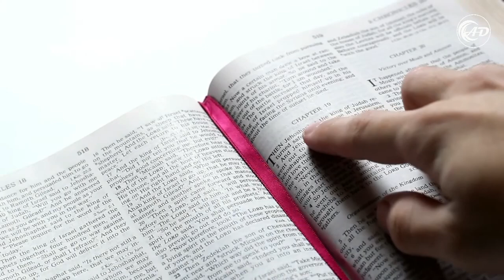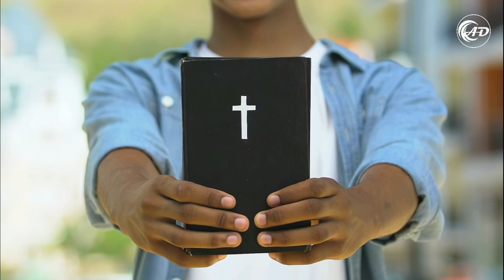Um Tempo de Espera - Pr. David de Borba